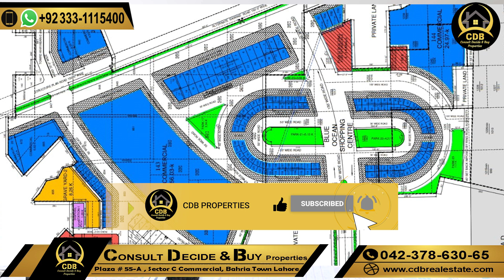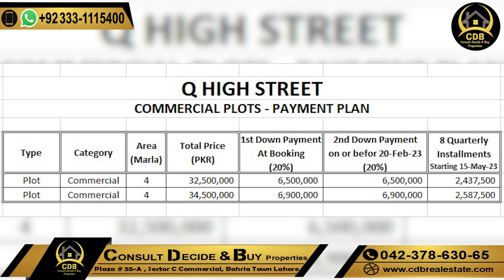Q High Street | Onground Developed LDA Approved Commercial Plot | Best Video | February 2023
Q High Street is a newly launched deal of commercial plots in Lahore by Q Links Developers. This project is located ideally on Pine Avenue.

Q High Street – Location Map, Payment Plan, and Booking Q High Street is a newly launched deal of commercial plots in Lahore. It’s a state-of-the-art commercial development announced by the renowned Q-Links Developers. Featuring the plots of 4 Marla, it’s a golden investment opportunity for local and Overseas Pakistani who are looking for the best commercials. Q High Street Located at the prime location of Lahore and easily accessible, this project lies on LDA-approved land. About Q High Street It’s a new project with commercial plots of 4 Marla available in two categories i.e., some are facing houses while others are facing commercials. Q High Street plots are on-ground while the possession will be handed over within 1 year. Q High Street Location Map Q-Links Developers are always on the top in choosing the location of the project. Like all the other projects, the Q High Street location is outstanding. This project is located ideally on Pine Avenue, a housing society near Lake City Lahore. These commercials are on the main boulevard of this society and lie close to Lake City.

↪ District One
↪ Lahore Smart City
↪ Lake City
↪ Al-Kabir Town
↪ Alnoor Orchard
↪ New Lahore City
↪ Zaitoon City
↪ BEMC